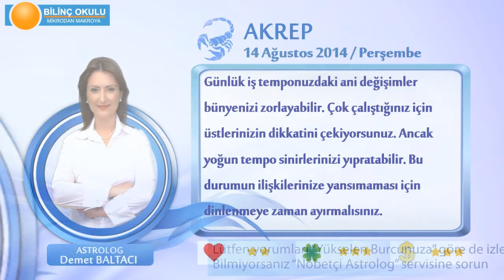AKREP Burcu, GÜNLÜK Astroloji Yorumu,14 AĞUSTOS 2014, Astrolog DEMET BALTACI Bilinç Okulu